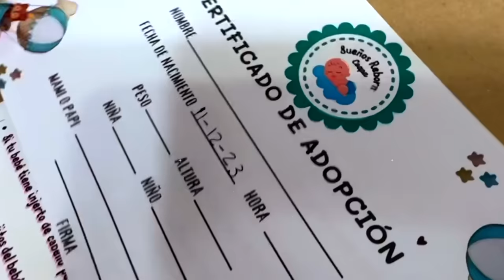💕ADOPTÉ A UN BEBÉ RECIÉN NACIDO 🍼| Conny Merlin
⭐️ Merlines de mi corazón y mi alma entera  ⭐️

Hoy sin dudarlo es un día mágico porque un nuevo bebé llegó a mi vida. pero un bebé reborn  jejeje

no más dense cuenta de lo difícil que fue escoger, no no no supe ni como le hice para escoger entre tantos bebitos tan hermosos y chulos.

¿qué les parecieron todas las cositas que le compramos a mi nuevo bebé y qué nombres me recomiendan que le ponga?